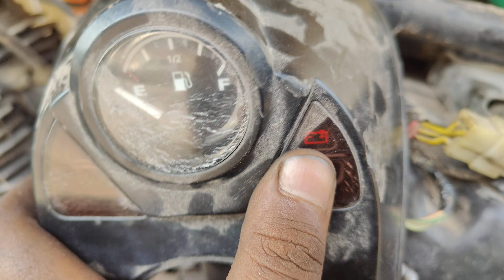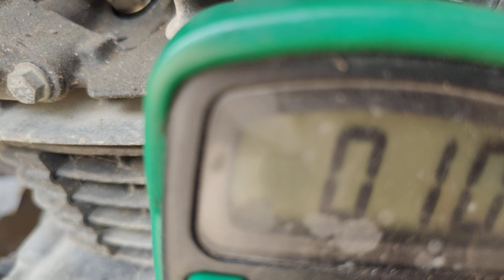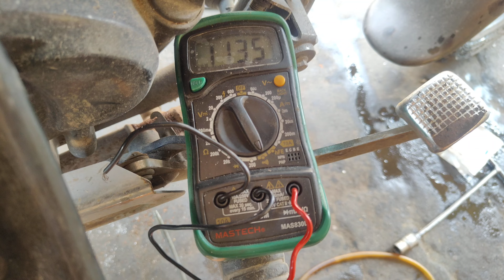Bajaj Avenger N light wiring detail//neutral bulb change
Bajaj Avenger N light wiring detail//Avenger bike Bajaj//Bajaj Avenger